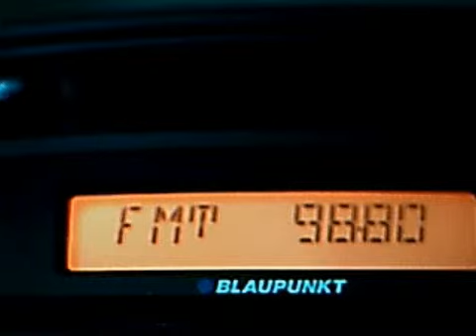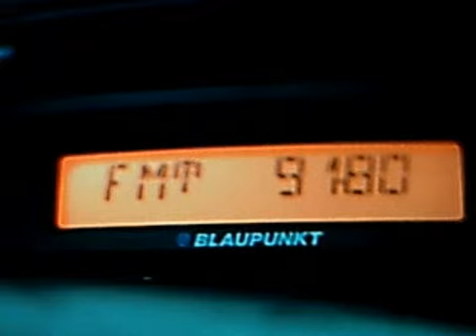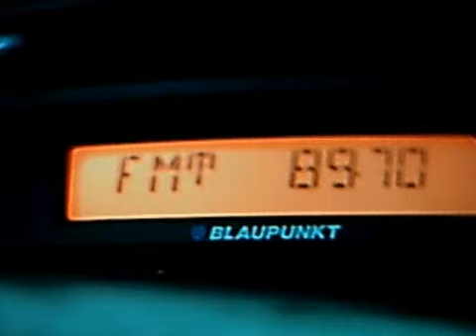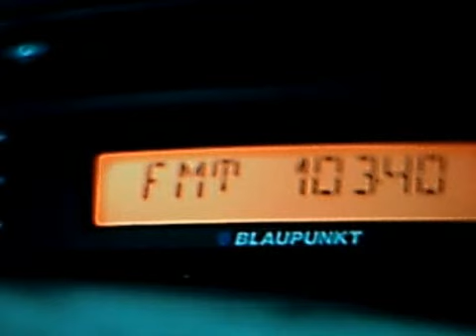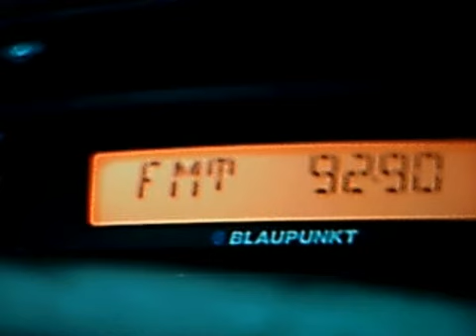26-12-2012 - multi traiectory inversion duct tropospheric propagation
Slaina - oriahovo - cozia - simnic - alexandria galati  - razgrad - silistra - novaci